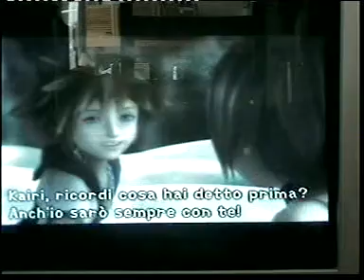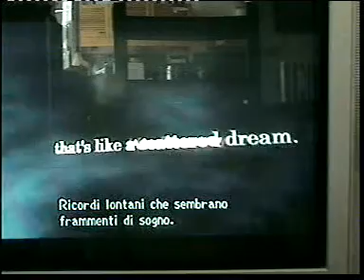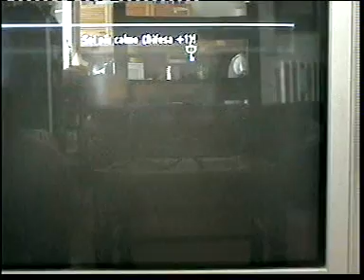kingk heats 79 livello.MPG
ultimi filati di king heats e l' inzio del due